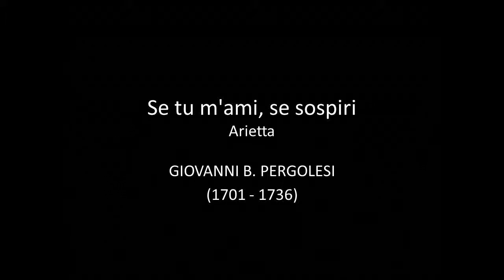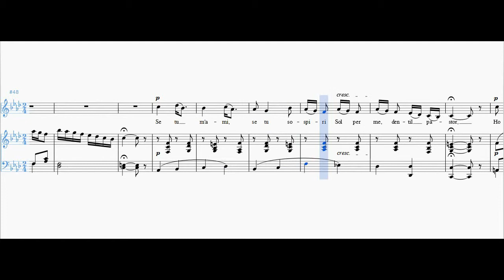Se tu m'ami, se sospiri (La b)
Arietta
GIOVANNI B. PERGOLESI (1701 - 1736)

mid voz
pista voz
karaoke voz
instrumental piano